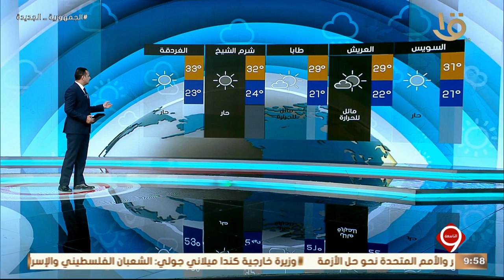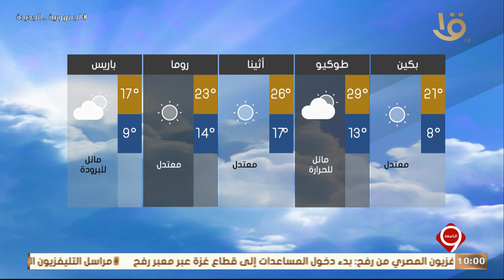بيان بدرجات الحرارة المتوقعة غدا